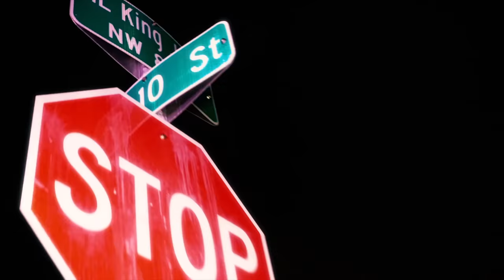WamSpinThaBin & Zone10 Rambo - "Back In Them Trenches" (Official Music Video)